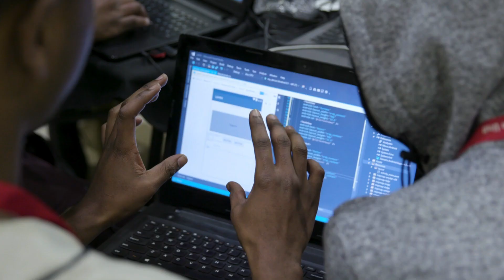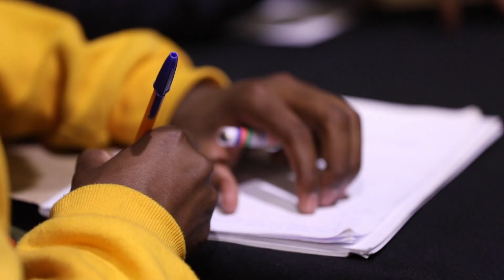AWS eKasi at Tshwane University of Technology in South Africa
Tshwane University of Technology (TUT) are the only South African University that have an ICT campus based in the township I.e. Shoshanguve. AWS sponsored a hackathon from 25 – 28 September 2019 for participants from their Shoshanguve, eMalahleni and Polokwane campuses. AWS engineers and architects assisted learners with cloud computing skills, demos and support throughout the competition registering learners on AWS Educate and enrolling lecturers on AWS Academy. AWS Activate offered additional prizes, technical support and credits to the winning teams.